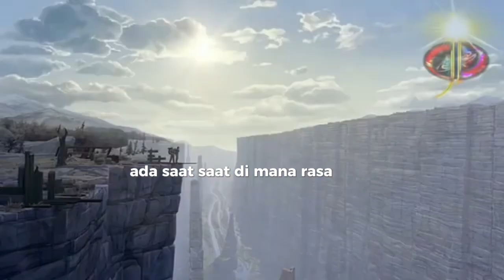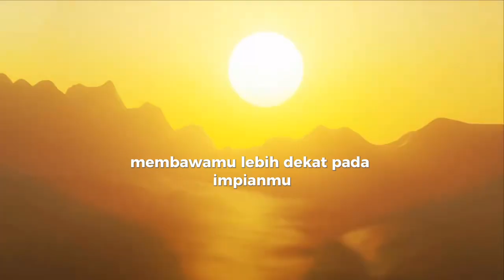VIDEO INI BUAT KAMU YANG SEDANG BERJUANG MERAIH MIMPI